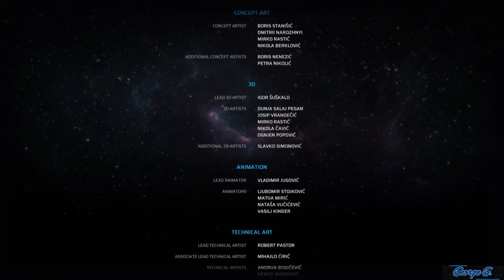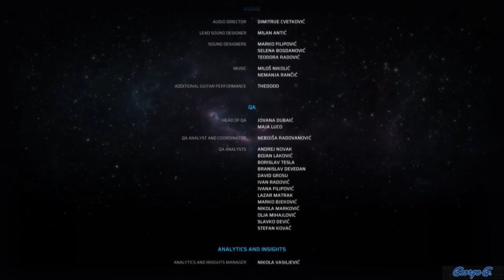Finale - Scars Above Saga - Part 9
Relive the adventure! Scars Above Saga is a nine-part compilation of the unique sci-fi action adventure Scars Above, highlighting the story and focusing on the most important moments and battles in the game. No nonsense, no fluff, all compiled and edited with care by our community's very own JBRam2002!

Episode 133: Scars Above is a challenging sci-fi third-person action adventure shooter combining the rewarding feel of overcoming difficulty with a compelling and intricate story, set in a mysterious alien world to explore.